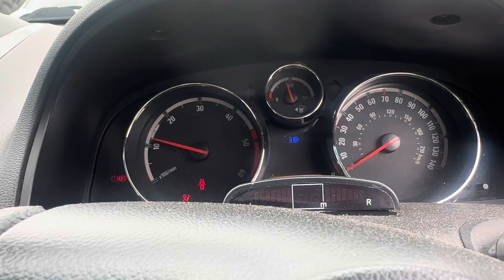Разборка Opel-Antara, 2 (VIN:W0LLA63F980214167) SV59ESF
Разобран Opel-Antara
Основные характеристики:
Год выпуска: 2009
Двигатель: 1185712K
Объём двигателя: 2
Тип двигателя: Дизель
Коробка передач: КПП 5-ст.мех 4х4 (МКПП)
Кузов: Джип (5-дверный)
Смотри каталог запчастей Opel-Antara на :
⏰ Режим работы колл-центра:
08:00 – 20:00 – ежедневно